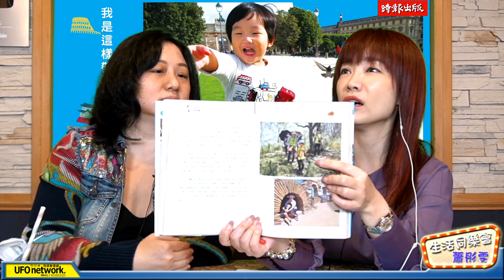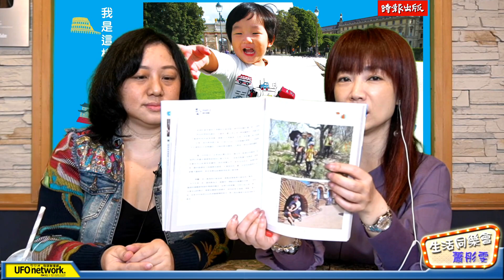飛碟聯播網《生活同樂會》 蕭彤雯 主持 2021.12.24 把拖油瓶養成小旅伴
12月24日 星期五

🎈一同去郊遊
主題：把拖油瓶養成小旅伴
來賓：旅遊作家 陳彧馨

非常喜歡旅行的彧馨，
即使當了媽媽，內心的旅遊魂始終未曾熄滅，
也因此起了「將拖油瓶（兒子多多）養成小旅伴，一同勇闖世界」的念頭。
彧馨認為：有快樂的媽媽，才能養出健康的小孩，
在教養孩子的同時，也不要放棄自己的生活與喜好。
旅行是她寓教於樂的一種方式，
在非日常的旅行中，看到各式風景、遇到不一樣的人，
也會遭遇各種預期外的挑戰，
這些都將成為孩子成長的養分，
幫助培養獨立又勇敢的人格。

‼️大臺北地區：FM92.1
‼️竹苗、花東地區：FM91.3
‼️中彰投、宜蘭地區：FM89.9
‼️雲嘉地區：FM90.5
‼️高屏地區：FM103.9
‼️澎湖地區：FM89.7